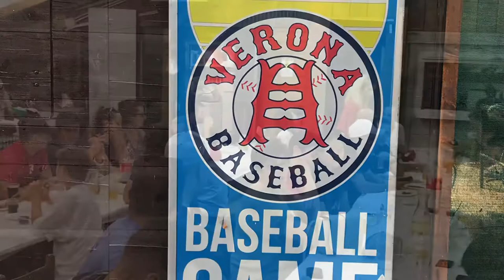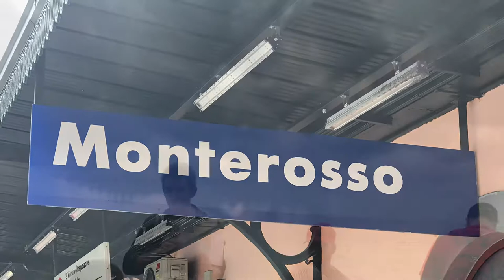Newark Baseball Italy Trip 2018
Highlights of 2018 Newark Baseball Italy Trip